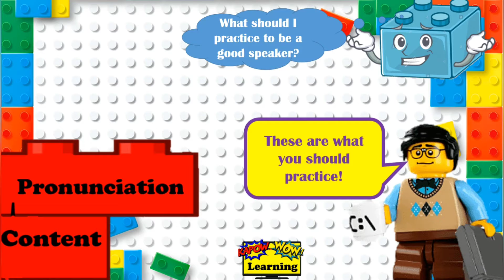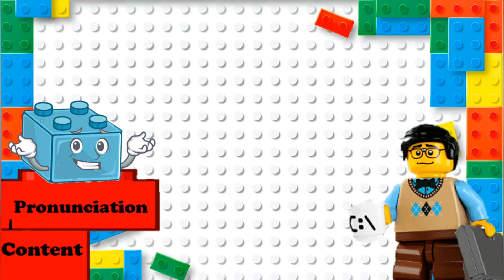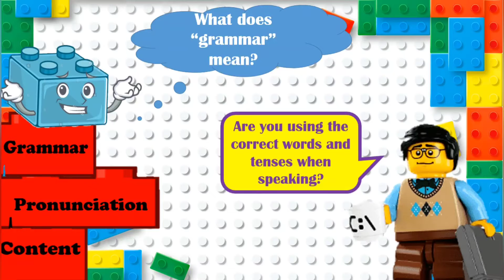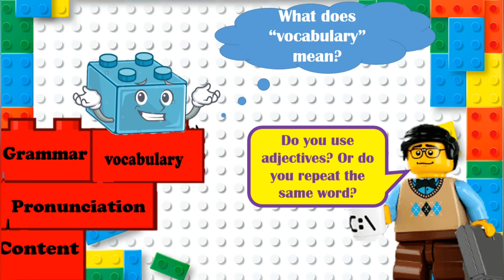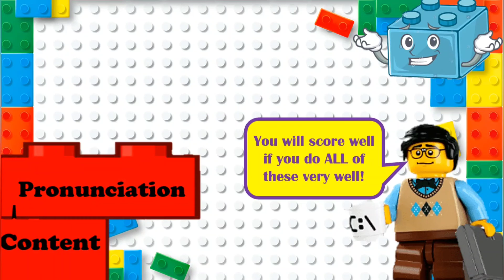Speaking Rubric - Peter Speaker - Kapow WoW